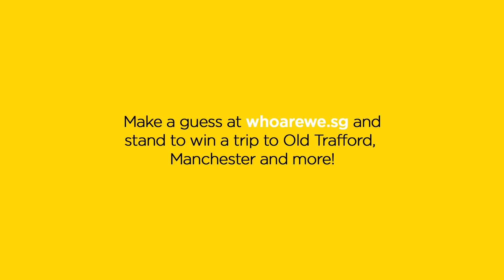Teaser series 2